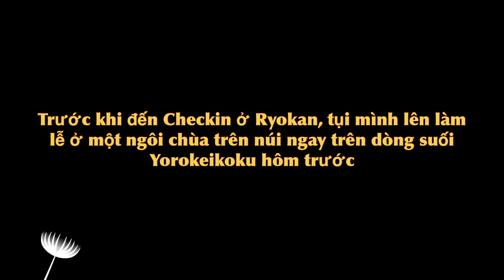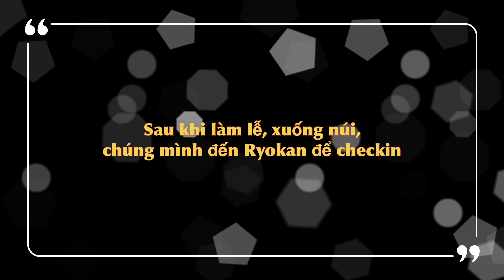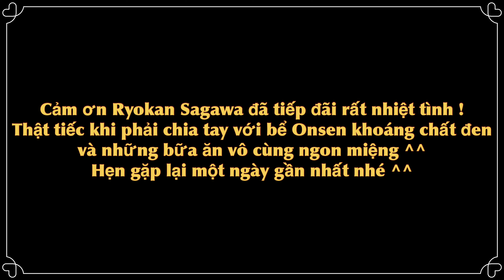Mon Japan - Khám phá SUỐI RỪNG Nhật Bản | Phần 3 : Lần đầu ở Ryokan dành cho khách du lịch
Tiếp nối 2 phần trước về chuyến đi về miền rừng núi của Chiba, video hôm nay, Mon xin giới thiệu đến các bạn về Ryokan - Lữ quán dành cho khách du lịch ở Nhật. Có gì thú vị ở Ryokan ? Mời các bạn theo dõi video nhé ^^
Các phân đoạn trong video :
00:00 Lời giới thiệu
00:10 Cây cầu Kannon độc đáo
00:58 Đường rừng, hầm xuyên núi và leo lên Chùa
02:12 Checkin và Review Lữ quán Nhật
05:01 Hình ảnh Onsen ở Lữ quán
05:17 Bữa tối 100% món Nhật
06:45 Sáng hôm sau và Bữa sáng 100% món Nhật
08:11 Lời cảm ơn sâu sắc
© Bản quyền thuộc về Mon Japan
© Copyright by Mon Japan ☞ Do not Reup. Thank you !